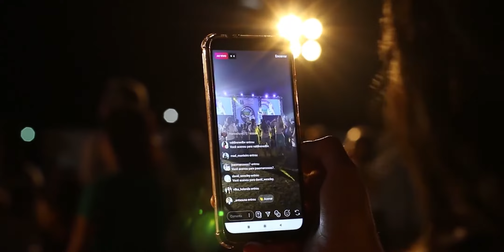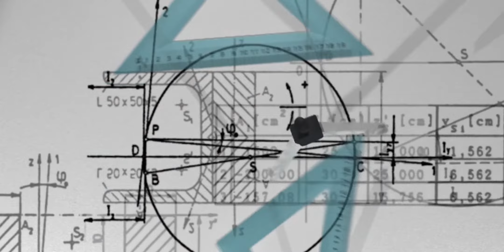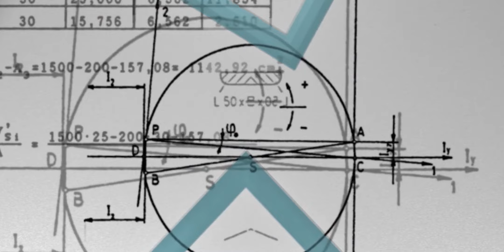#01 Color system || Color grading || color theory by PlayWithTech || Explain in HINDI